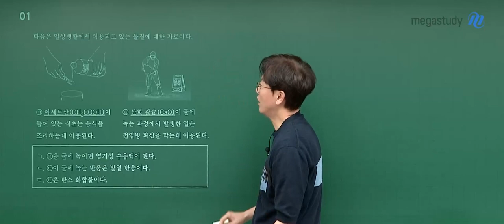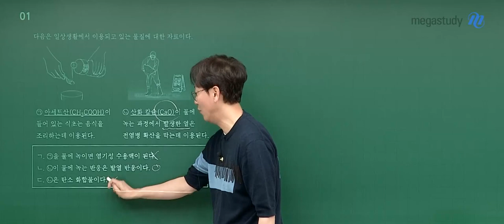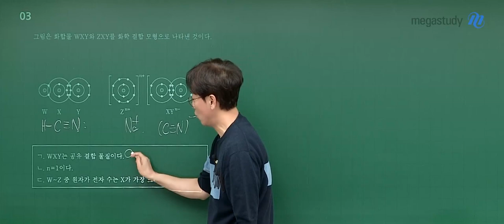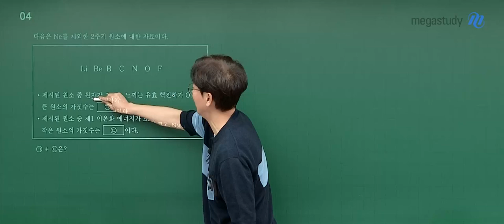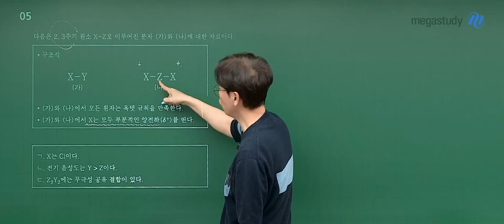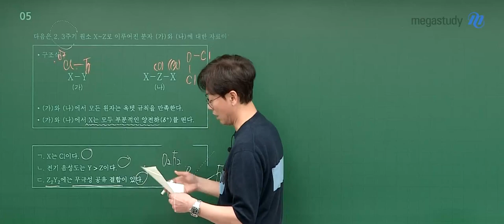[메가스터디] 화학 고석용쌤 - 고3 5월 학평 화학l 해설강의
화학 고석용 선생님의 고3 5월 학평 화학l 해설강의 영상입니다.